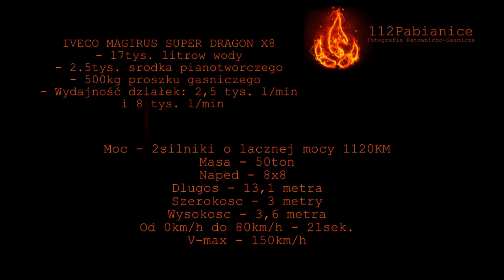Wizyta w Lotniskowej Straży Pożarnej Portu Lotniczego im. Władysława Reymonta w Łodzi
W filmie prezentujemy możliwości i pojazd Iveco SuperDragon :)